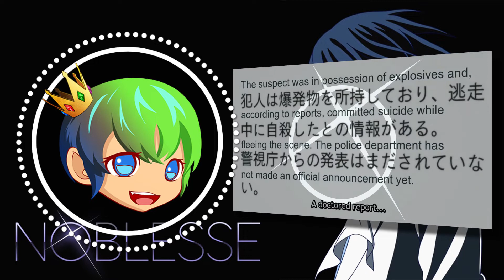Cadis Etrama di Raizel! | Noblesse Episode 1 (Anime Afterthought)(REACTION)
Episode 674 of "Anime Afterthought" Noblesse Episode 1- What Must Be Protected, Ordinary!

Afterthought-  4:11

PLEASE KEEP THE COMMENTS SPOILER FREE FOR THIS ANIME ONLY! Thanks -Avo

WARNING: Due to the adult themes and potential graphic imagery and vulgar language, this video is not suitable for children.